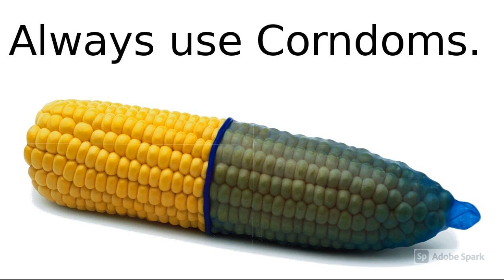CoRn on the COb (ft. Mr. Clean)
VERSE 1:

Aye corn on da cob
Go to da bank to make a rob
Hey, i have a friend named rob
Hes dead

Farted on ur girl then I poop
Everybody do the loop de loop
SLAM
Bout to go crazy on this corn
My mom get pregnant than I was born
BOOM

CHOURS:

I REALLY LOVE CORN
THANK HECKING FRICK IT WAS BORN
BOUT TO BLOW THIS HORN
BECAUSE I LOVE CORN

VERSE 2 (mr clean):

Mr Clean cleans corn
Been cleaning corn since the day I was born
People ask me if I have a horn
I tell them no idiot I’m human

When I have no corn
I get very forlorn
My mom said I was wellborn
Because of that I am Jason borne

VERSE 3:

YO I DONT KNOW WHY BUT IM GONNA DO THis REALLY FAST
Jgtdfejuio9jdijkdsxfc okoihdsiojgijsdgjpspsogjsagpojbkcmvc,dsvkj78tcbeemnrrtyqwertyuioasdfghjklzxcvbnm,wertyuiopxcvbnmbflgrjklgufodiusaoiufoaisujdsklhxzkjhcjzbnm,abkjfhajknfansfascjavjlkxznvnxz,mcvn,m9idfdsgggggggggggggggdsdgdsgfdsfdighudfhsgkjdfhgjkfhsdkhjgdsfgffhghdfuisyguiyesuyguyewjnfmbnm hgjxzcvgajzvsgivdjfklnfjnajkhvkhadjko9jugeuijgfrrfsifri9eeeeeeeeeeeeeeeewa-dpaslkdjlasjlkczhcvkjxzhuygrdfg
F

CHOURS